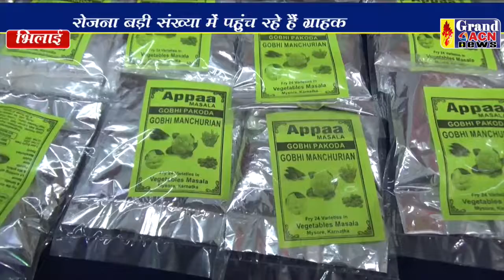हैंडलूम एक्सपो Shaheen Khan